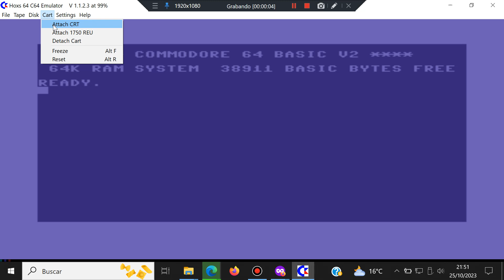Lunar Leeper - Commodore 64 - Hoxs64 - Test Windows 10